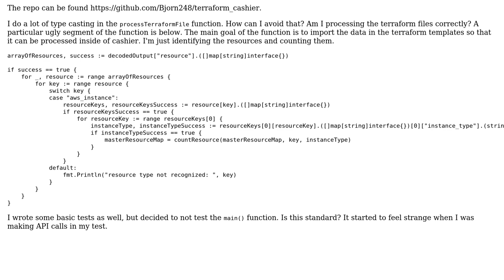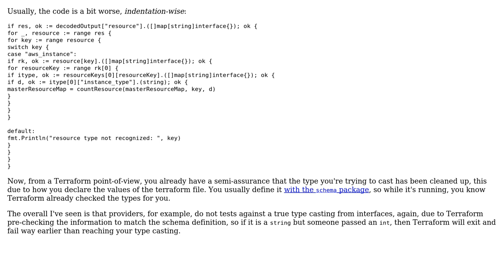Analyze terraform template files to return infrastructure cost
With thanks & praise to God, and with thanks to the many people who have made this project possible! | Content (except music & images) licensed under CC BY-SA | Music | Images & others | With thanks to user Patrick D'appollonio user Bjorn248 user 200_success and the Stack Exchange Network Trademarks are property of their respective owners. You are responsible for your own actions.